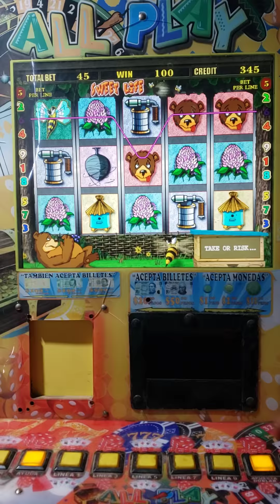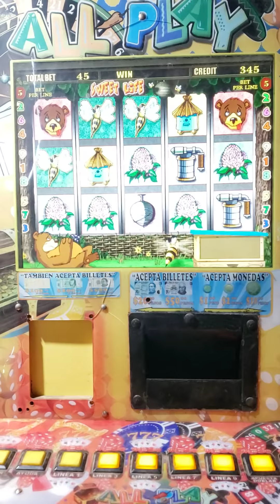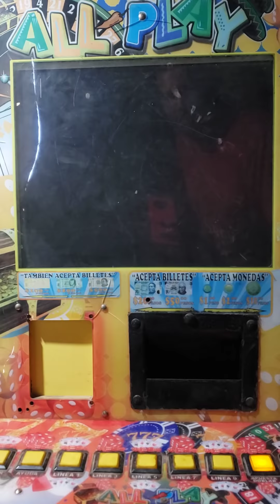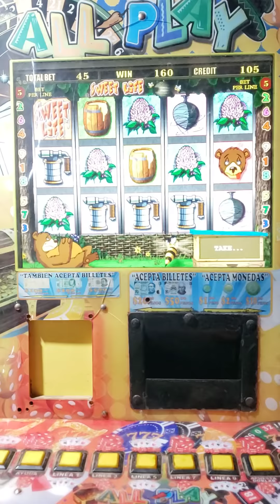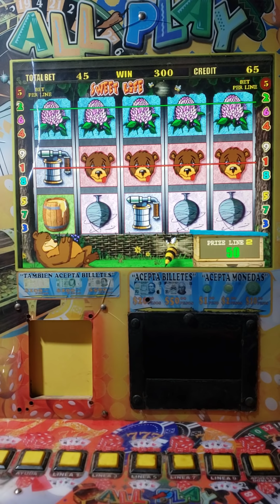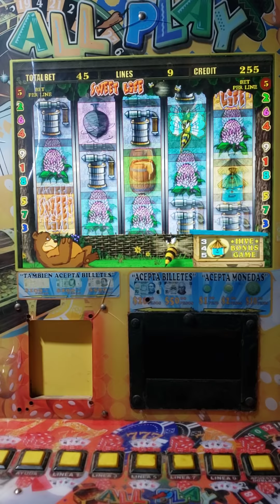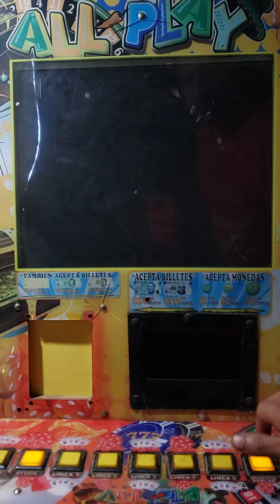jugamos sweet life apostando al máximo tragamonedas all play 🔥